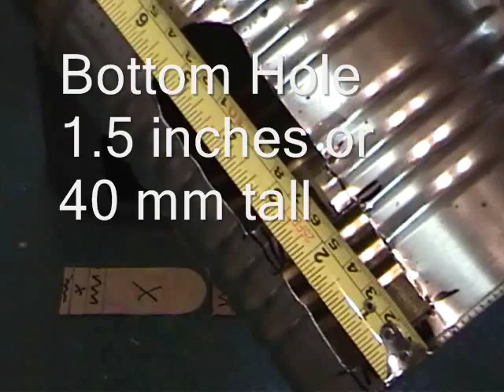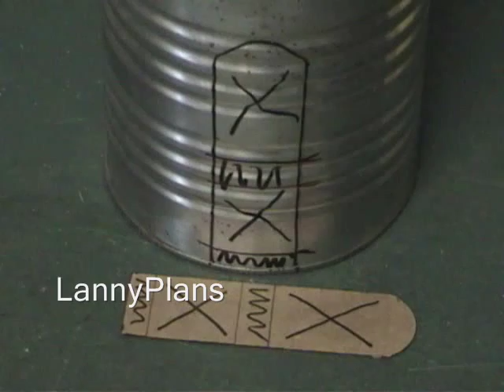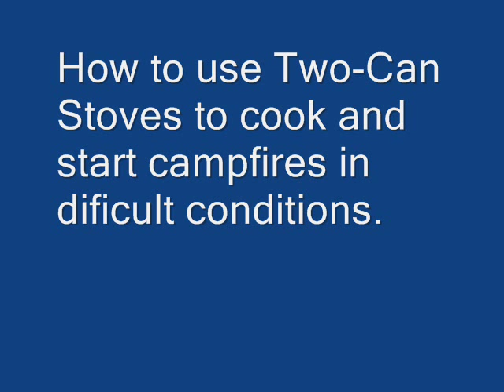Two-Can Stove- How to Build- 3 Openings Fuel/ Combustion Air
This is the 3rd video of the Two-Can Stove- How To videos. View the other videos to build the Two-Can Assembly, the Simple Bar Grate, and how to use Two-Can Stoves.